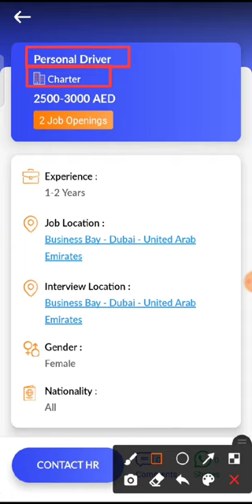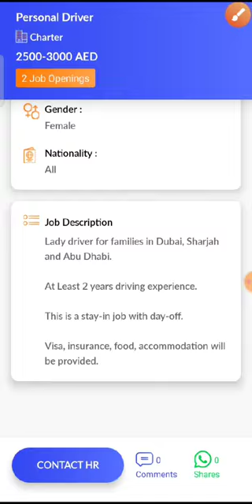JOB IN UAE/ Role: Personal Driver/Company: Charter/Salary: AED 2500 - 3000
3. Check out this job opening on the Skillbee app that is available for you:

Role: Personal Driver

Company: Charter

Openings: 2

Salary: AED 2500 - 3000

Experience: 1 - 2 years

Job Location: Business Bay - Dubai - United Arab Emirates

Interview Location: Business Bay - Dubai - United Arab Emirates